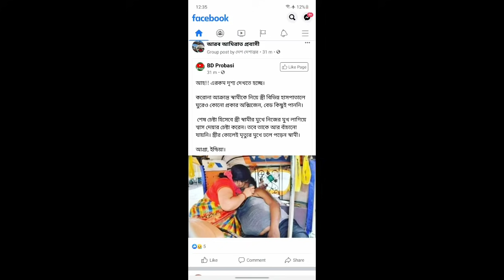ভারতের রাস্তায় মারা যাচ্ছে মানুষ,অক্সিজেনের জন্য হাহাকার.